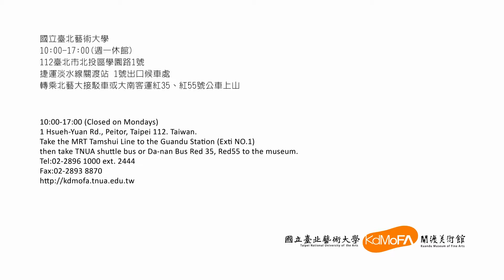2015駐館計畫 馬來西亞藝術家黃殖鳴訪談